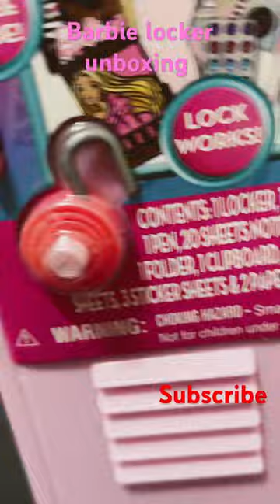Unboxing a Barbie locker likeandsubscribe barbie locker pink unboxing ￼￼